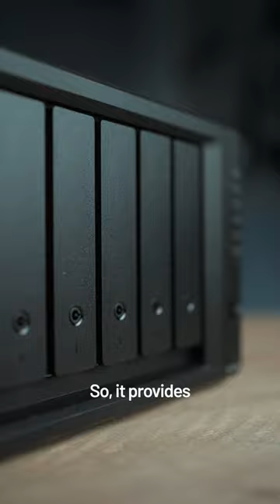This External Hard Drive has SUPERPOWERS!! 💪🏻🔥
This external hard drive (NAS) has superpowers and it changed my life!

MY GEAR ↓↓↓
Daily Camera
Most used vlog lens
Most used lens [Prime]